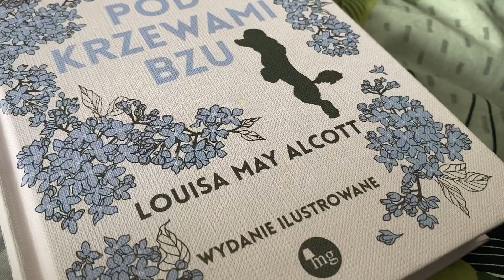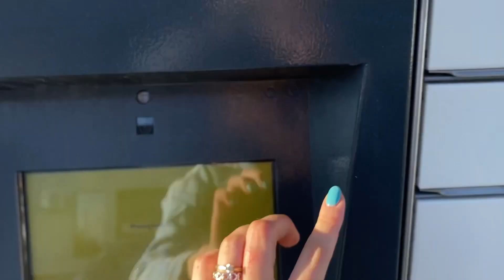DAWNO MNIE TU NIE BYŁO | HAUL LUMPEKSOWY 👀